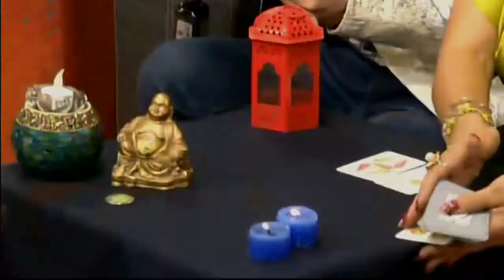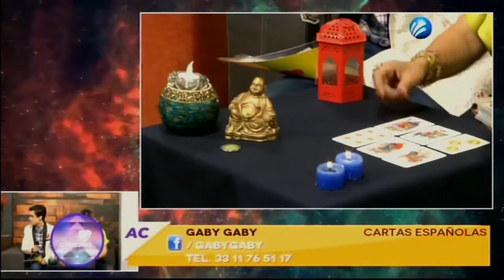Cartas Españolas, GabyGaby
¿Quieres saber algo sobre el amor, dinero o la salud para este mes de febrero?
GabyGaby lista para la sección de cartas españolas.

Déjanos tu pregunta. Nos acompaña con esta sección este martes.